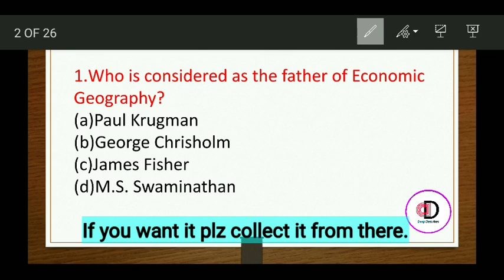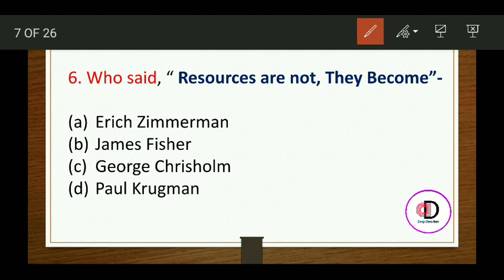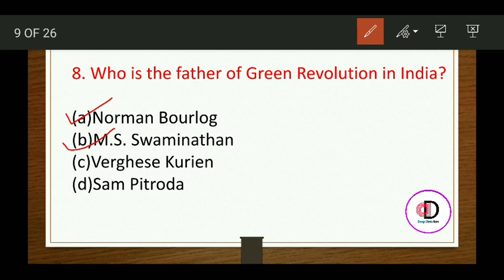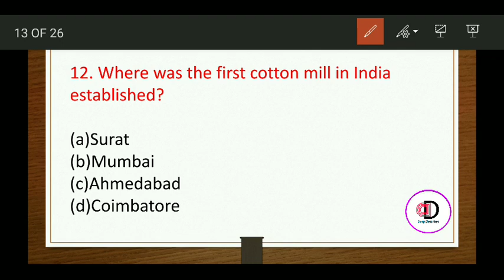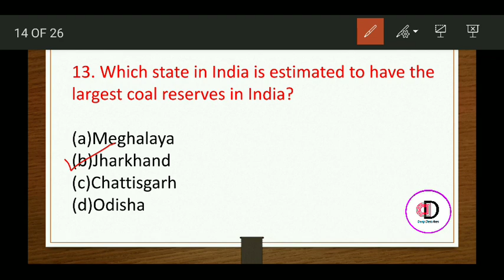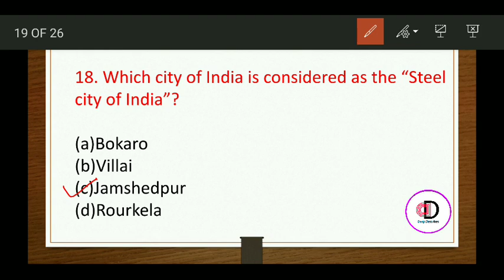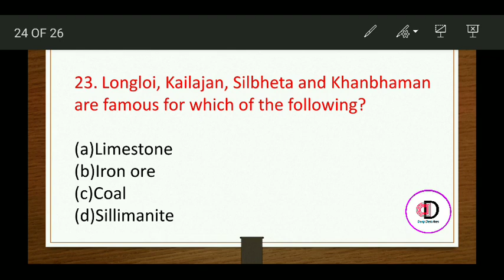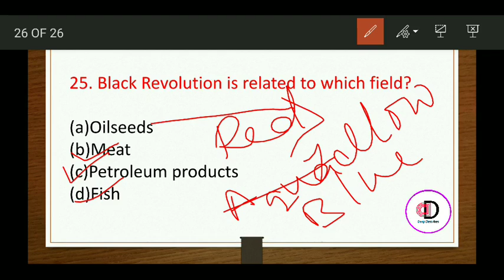Economic Geography of India।Part-1।25 Important MCQs Explained in Assamese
ray628/